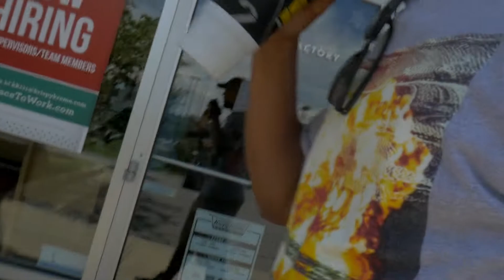EPIC !!!BLAZING HOT WING CHALLENGE AT BUFFALO WILD WINGS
we try the buffalo wild wings blazing buffalo wings!